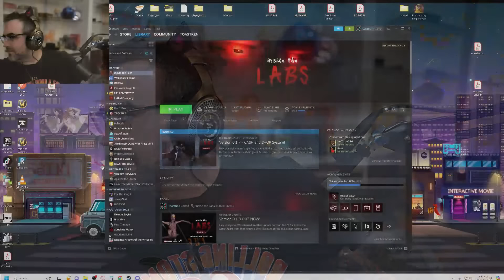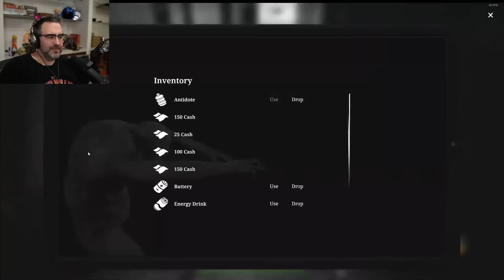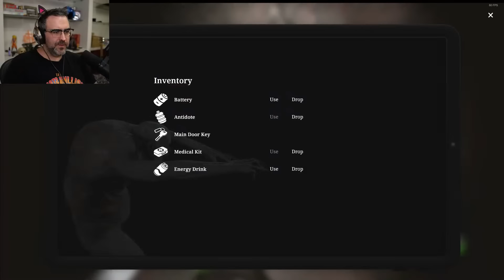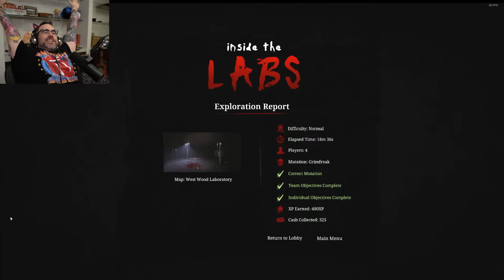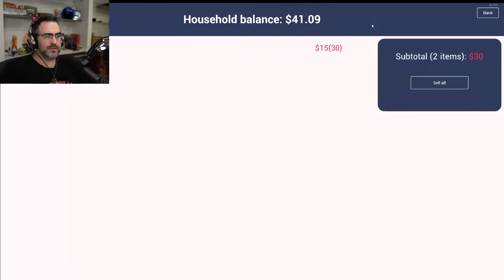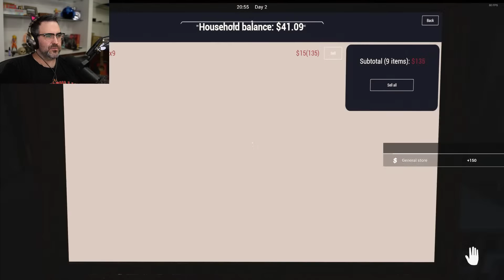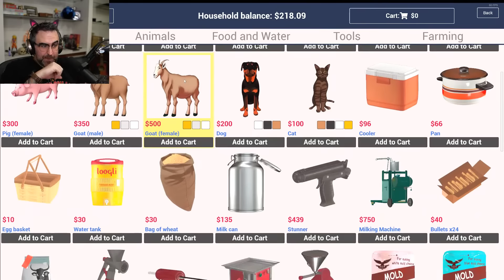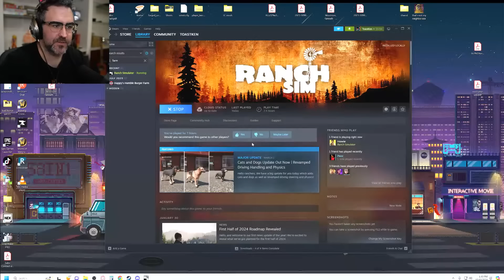🔴Greatest Gamers To Ever Live